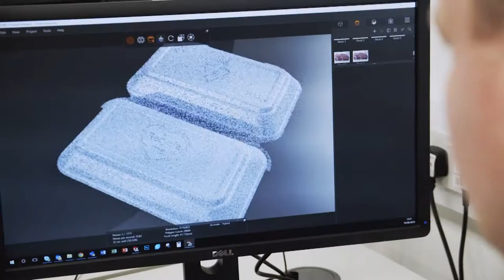Get to know the Borealis PO Foam team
Get to know our polyolefin (PO) Foam team. We are looking forward to taking you personally on a PO Foam journey and supporting you in meeting your sustainability goals easier. Borealis foam solutions offer lightweight, safety, comfort and energy preservation, addressing challenging legislation on carbon footprint reduction while lowering overall cost, and retaining the value of the raw material after a product’s lifetime.